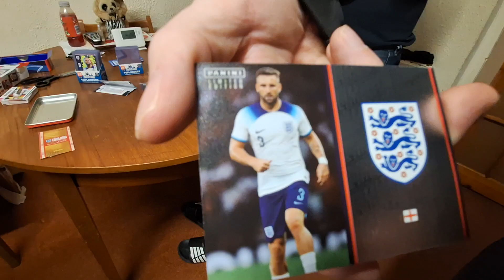paninifootballcards England shorts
We reveal all the Adrenalyn XL Euro Cards.